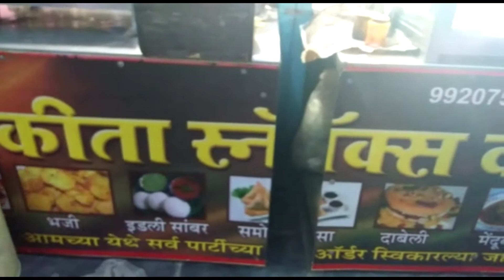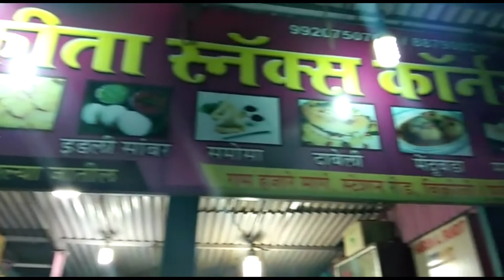Name - Arun Pandit, Shop Name - Nikita Snacks Corner, Mobile - 9920750769/8879802131, Vikhroli East